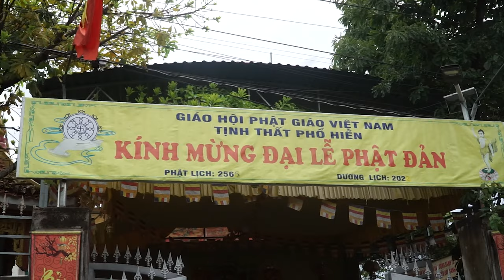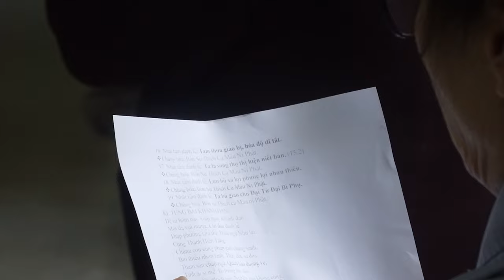Tịnh Thất Phổ Hiền Kính Mừng Đại Lễ Phật Đản PL: 2566 Và Lễ An Vị Phật Tại Thành Phố Biên Hòa.